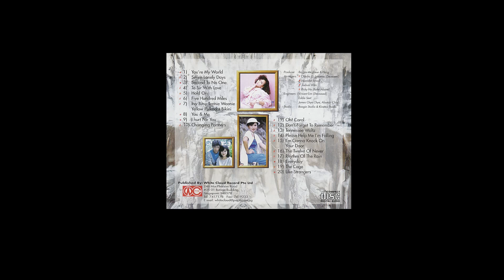邓妙华 (Maggie Teng) Changing Partners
Maggie Teng Changing Partners

We were waltzin' together to a dreamy melody
When they called out "Change partners"
And you waltzed away from me
Now my arms feel so empty as I gaze around the floor
And I'll keep on changing partners
Till I hold you once more

Though we danced for one moment and too soon we had to part
In that wonderful moment somethin' happened to my heart
So I'll keep changing partners till you're in my arms and then
Oh, my darlin' I will never change partners again